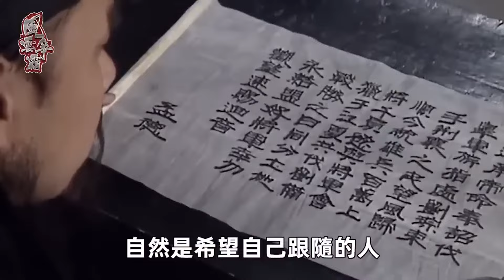龐統比諸葛亮還要聰明？ 早就看清劉備為人！ 可惜到死都沒人信自己